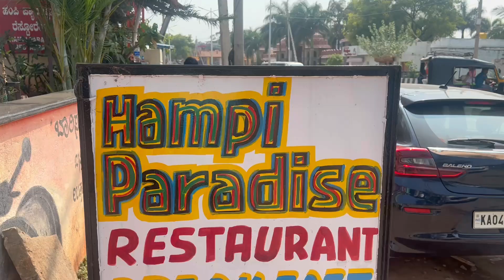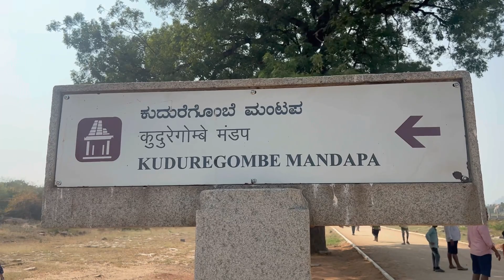Hampi - An ancient village | Vitthal temple | Cliff Jumping | Travel with us ❤️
Hampi - An ancient village | Vitthal temple | Cliff Jumping | Travel with us ❤️ @sejalvaibhavvlogs

Hampi, a fortified and ancient city in the Vijayanagar district of Karnataka, was the capital of the Vijayanagara Empire. Recognized as a UNESCO World Heritage Site, it's often referred to as the city of ruins.

In this Hampi tour video, I'll provide comprehensive information about tourist places, hotels, food options, and budget considerations. The nearest railway station is Hospet Junction Railway Station, situated 14 KM away from Hampi.